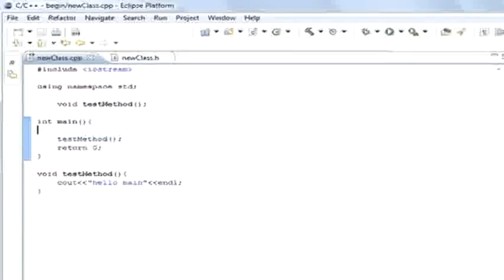ard at thisonly cuz its true of course httptc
Hard at thisonly cuz its true of course httptcodipc3ehi danieljbemyvalentine
Video made based on original works by 'NewstarRealtyGroup'; by 'Jermu0'; by 'Jermu0'; by 'Redemptie'; by 'LunaVorax'; by 'passion4profession'; Soundtrack by: Dexter Britain. Summers Coming. On 'Creative Commons Vol. 2''